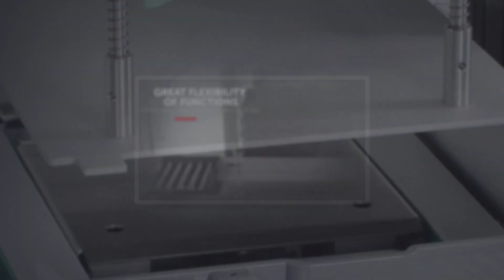TLS | Loading and Unloading System by IMA BFB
TLS is a robotic system able to load and unload products from trays. This machine has been devised to enhance production line performance with great flexibility of functions, product handling and layout. This machine can handle the most unstable and irregularly shaped products with the utmost accuracy.